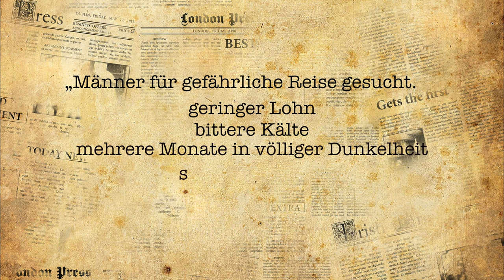Heldenreise - Der Aufstieg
Silvan (The CREAtor is You!) ist Mentor/Coach für psychospirituelle Entwicklung, Schattenarbeit, Traumanalyse und Seelensymbolik. Gerne helf ich dir deine Träume zu verstehen, deine (Körper-)Symptome zu entschlüsseln und dein Leben neu auszurichten. Direkt an der Wurzel = Radikale innere Wandlung.